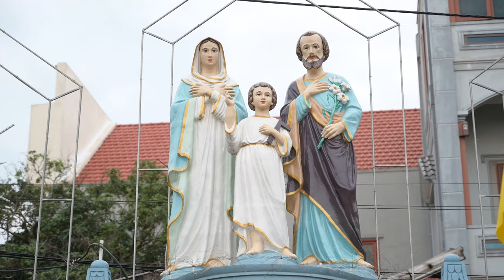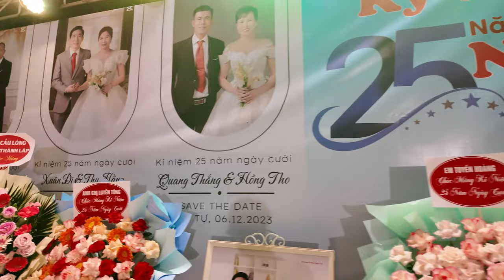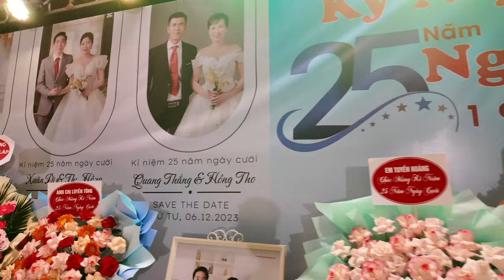Thánh Lễ Kỷ Niệm Ngân Khánh Hôn Phối 25 năm - Giáo Xứ Thành Lập 06/12/2023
Thánh Lễ Kỷ Niệm Ngân Khánh Hôn Phối - GX Thành Lập 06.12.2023
Giuse Đi & Maria Hằng
Phê-rô Hơn & Maria Mây
Antôn Thắng & Maria Tho
Xin Chúa chúc phúc và luôn thánh hóa tình yêu của các anh chị.
Add: Hoàng Nguyên - Tri Thủy Phú Xuyên - Hà Nội